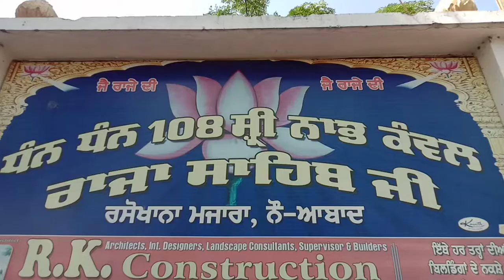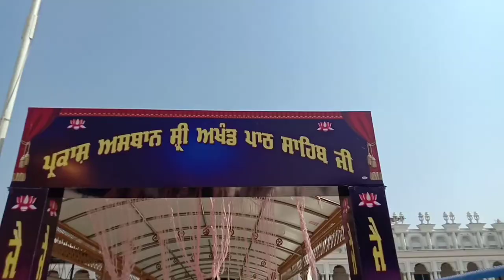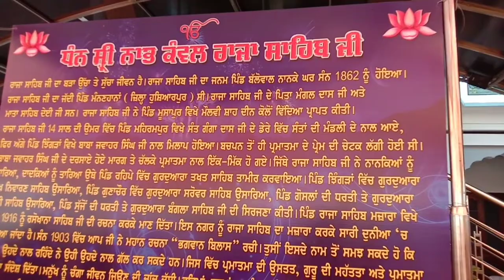Gurudwara Raja Sahib !! Mazara Naubad !! Punjab. @ks samra vlogs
If you like this video please comment share and sbusbcribe to my channel. Thank You.